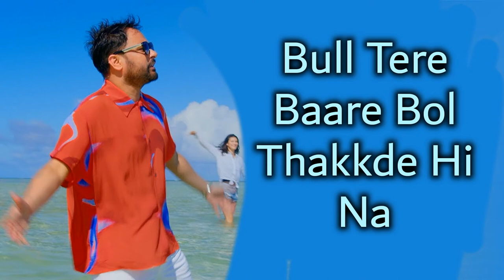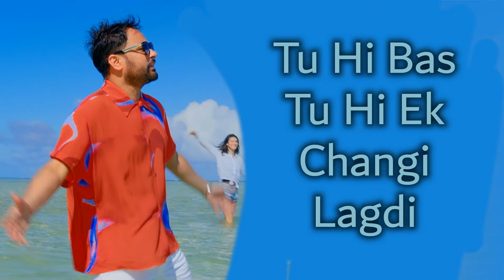Lyrics Song Pata Nai Amrinder Gill New Latest Punjabi Songs 2022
New Releaseing
Music Lebal Songs Lyrics

Ankhan Tainu Vekh Vekh Rajjiyan Hi Na
Bull Tere Baare Bol Thakkde Hi Na
Dil Te Dimaag Ch Tu Aisa Vass Gayi
Hor Kise Baare Soch Sakde Hi Na

Sacchi Kise Kamm Ch Dhayan Lagge Na
Mallo Malli Paindi Rahve Khinch Sohniye
Pata Ni Aisa Ki Ae Tere Vich Sohniye
Music.
Allah Da Fazal Aa Jo Mainu Ae Tu Mileya
Banjar Zameen Te Sohna Phool Khileya
Nazar Noorani Haaye Mere Ae Habeeb Di
Dekhna Main Chanuda Tainu
Thoda Jeha Kareeb Di

Tu Hi Bas Tu Hi Ek Changi Lagdi
Duniya Nu Jaani Baitha Tich Sohniye
Music.
Jism Ae Mera Ehde Vich Teri Rooh Ve
Ankhan Ne Sitaare Chann Jeha Tera Munh Ve
Jadon Vi Main Vekheya Tareef Teri Nikli
Rav Hanjra Di Geetkaari Vich Tu Ae

Jehda Kade Kise Agge Nai Si Lifeya
Tere Agge Dil Gaya Bichh Sohniye

Audio Song Credits original released company
Lyrics Video Credits - Songs Lyrics